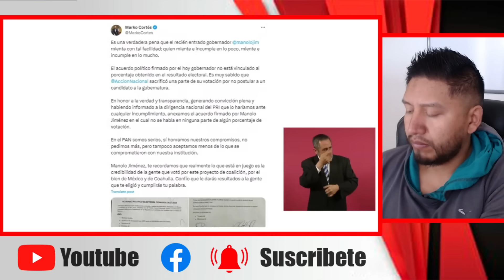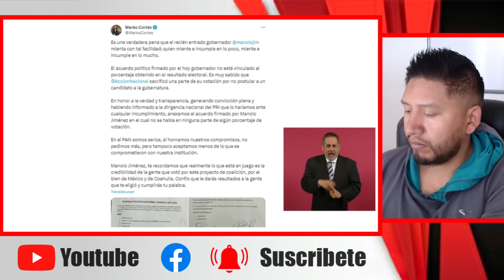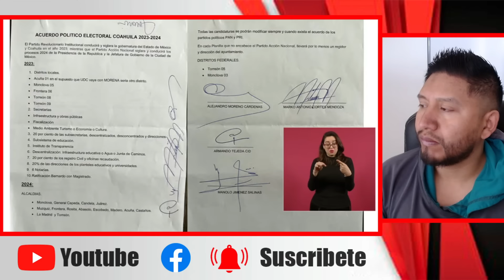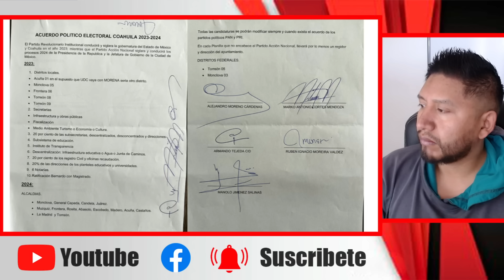ACABA DE PASAR! AMLO NO AGUANTO MÁS Y SE CHING0 AL PRIAN CON ESTE DOCUMENTO QUE REVELO A TODO MÉXICO